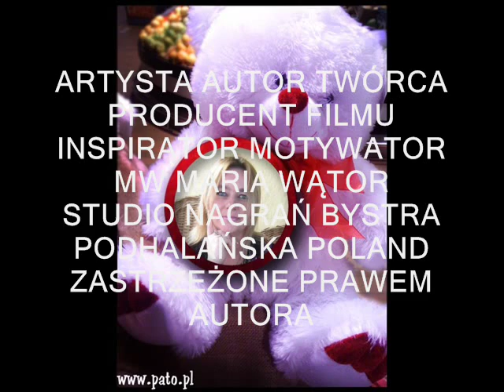16 WRZESIEŃ -URODZINY HUBERTA - MAM 5 LAT - MW MARIA WĄTOR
WSZYSTKIEGO NAJLEPSZEGO
BŁOGOSŁAWIEŃSTWO BOŻE.
KOCHAM CIĘ ! MOJE SERDUSZKO TY.

AUTOR TWÓRCA PRODUCENT FILMU
INSPIRATOR MOTYWATOR

PRODUKCJA FILMU 15 WRZESIEŃ 2015 A PUBLIKACJA 16 WRZESIEŃ 2015

Nie kłam You Tube

"SZCZĘŚĆ BOŻE"